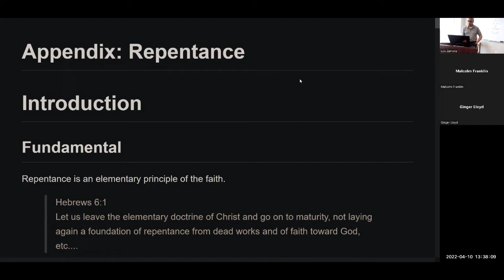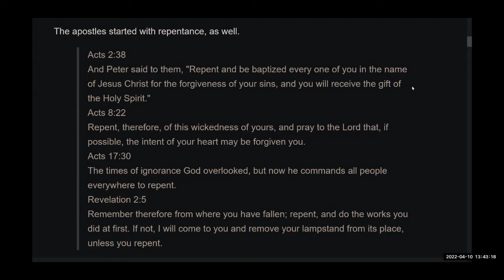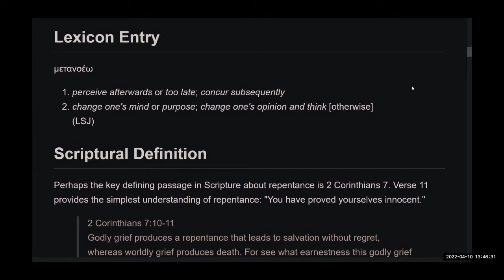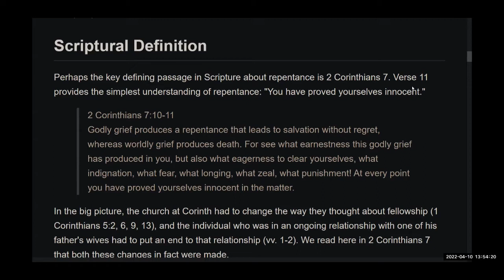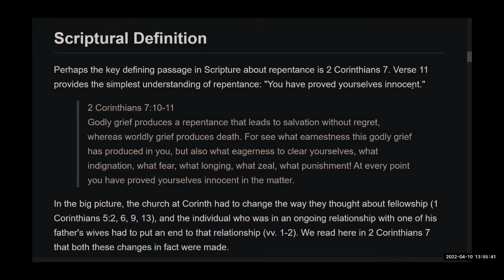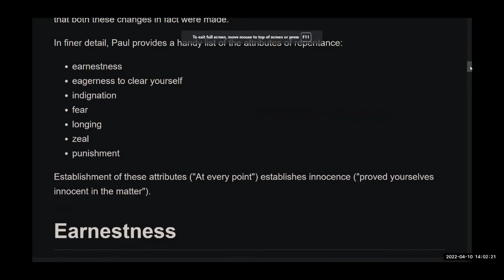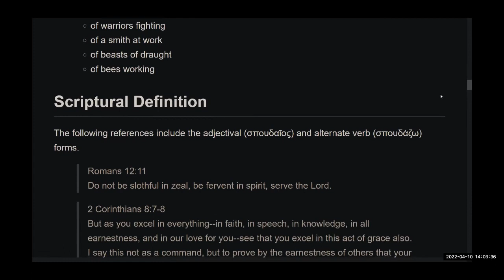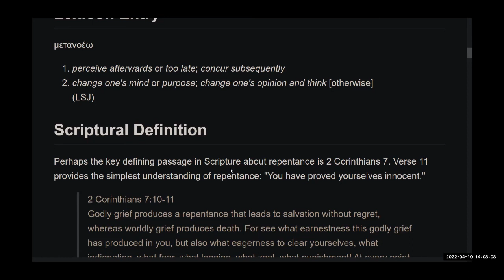Repentance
Introduction
Fundamental
Repentance is an elementary principle of the faith.

Hebrews 6:1
Let us leave the elementary doctrine of Christ and go on to maturity, not laying again a foundation of repentance from dead works and of faith toward God, etc.

New Testament Timeline
John the Baptist's teaching began with repentance.

Matthew 3:1-2
In those days John the Baptist came preaching in the wilderness of Judea, "Repent, for the kingdom of heaven is at hand."

Jesus started the exact same way.

Matthew 4:17
From that time Jesus began to preach, saying, "Repent, for the kingdom of heaven is at hand."

The apostles started with repentance, as well.

Acts 2:38
And Peter said to them, "Repent and be baptized every one of you in the name of Jesus Christ for the forgiveness of your sins, and you will receive the gift of the Holy Spirit."
Acts 8:22
Repent, therefore, of this wickedness of yours, and pray to the Lord that, if possible, the intent of your heart may be forgiven you.
Acts 17:30
The times of ignorance God overlooked, but now he commands all people everywhere to repent.
Revelation 2:5
Remember therefore from where you have fallen; repent, and do the works you did at first. If not, I will come to you and remove your lampstand from its place, unless you repent.

Lexicon Entry
μετανοέω

perceive afterwards or too late; concur subsequently
change one's mind or purpose; change one's opinion and think [otherwise]
(LSJ)
Scriptural Definition
Perhaps the key defining passage in Scripture about repentance is 2 Corinthians 7. Verse 11 provides the simplest understanding of repentance: "You have proved yourselves innocent."

2 Corinthians 7:10-11
Godly grief produces a repentance that leads to salvation without regret, whereas worldly grief produces death. For see what earnestness this godly grief has produced in you, but also what eagerness to clear yourselves, what indignation, what fear, what longing, what zeal, what punishment! At every point you have proved yourselves innocent in the matter.

In the big picture, the church at Corinth had to change the way they thought about fellowship (1 Corinthians 5:2, 6, 9, 13), and the individual who was in an ongoing relationship with one of his father's wives had to put an end to that relationship (vv. 1-2). We read here in 2 Corinthians 7 that both these changes in fact were made.

In finer detail, Paul provides a handy list of the attributes of repentance:
- earnestness
- eagerness to clear yourself
- indignation
- fear
- longing
- zeal
- punishment

Establishment of these attributes ("At every point") establishes innocence ("proved yourselves innocent in the matter").